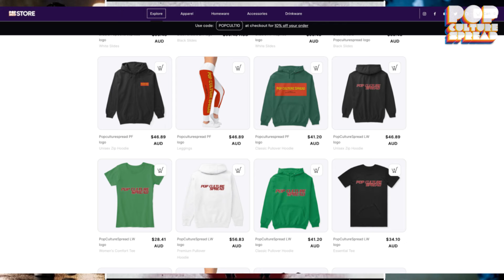The Crow 2024 Official Trailer Reaction!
Soulmates Eric Draven and Shelly Webster are brutally murdered. Given the chance to save his true love by sacrificing himself, Eric sets out to seek revenge, traversing the worlds of the living and the dead to put the wrong things right.